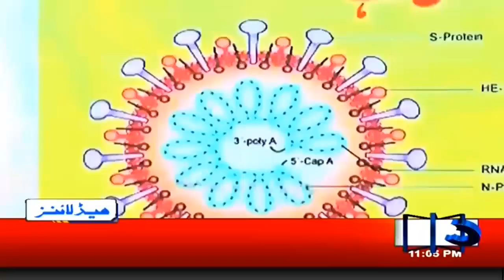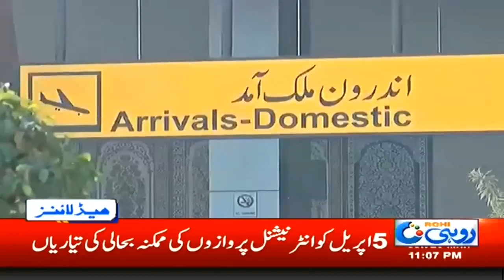11pm News Headlines | 29 Mar 2020 | Rohi